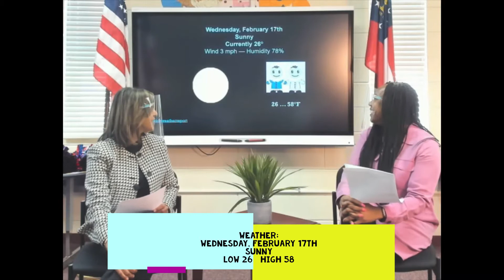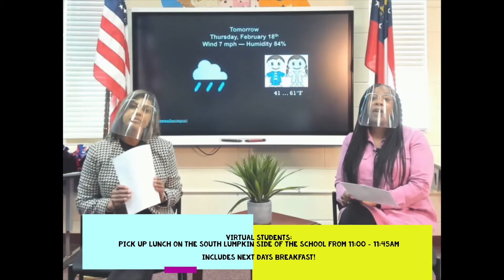ENN: Witty Wednesday 2-16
Happy Wednesday!
It's Witty Wednesday in the Eagle's Nest!
Join Ms. Jenkins and Ms. Griffin for today's announcements!
Ms. Griffin shares the joke of the week!